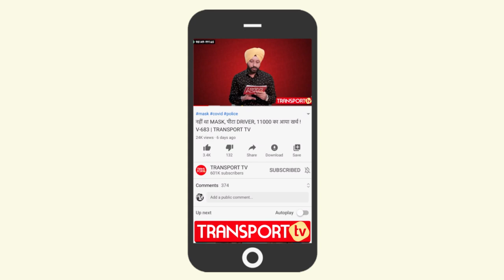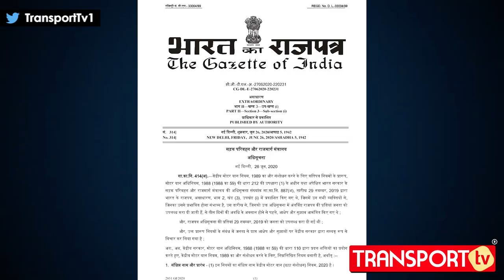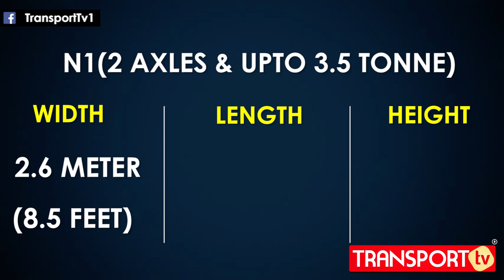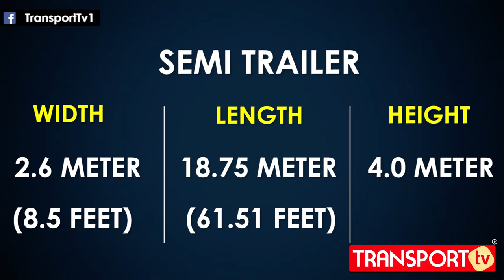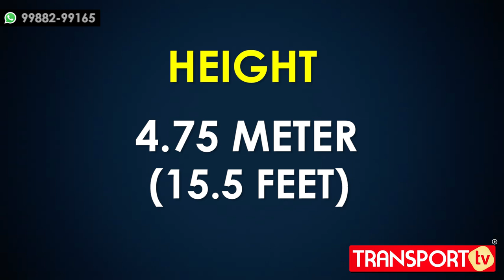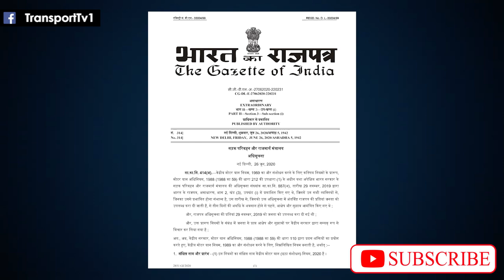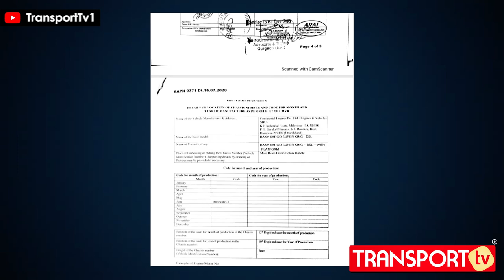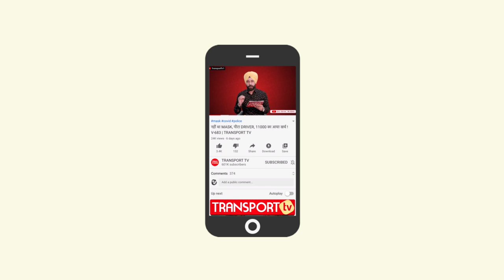सही HEIGHT का पता नहीं, पर हो रहे बड़े चालान | V-765 | TRANSPORT TV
TRANSPORT TV aims to provide all the important and critical news of the Commercial Vehicle Industry to its Viewers. We provide latest TRANSPORT NEWS and information on Commercial Vehicles, Trucks, Buses, Taxis, Aggregator Cabs, Transport Nagars, Truck Unions, Drivers, Transport Associations, Road Safety, Automotive Industry in addition to burning issues like Diesel prices, Toll Tax, GST, Court Orders, Govt Notifications, Highway Robbery and lots of other issues.